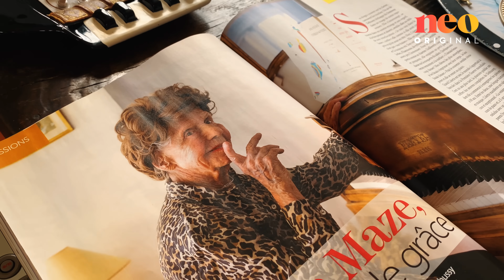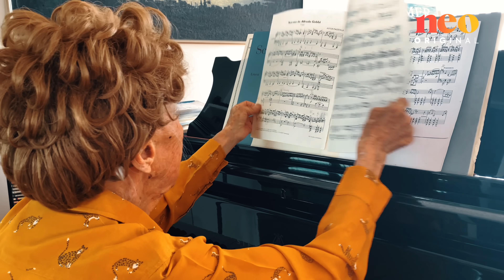À 109 ans, la pianiste Colette Maze sort son 7e album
Malgré une enfance difficile aux côtés d’une mère violente, Colette est un personnage jovial, attachant et plein de malice. À 109 ans, elle joue encore du piano tous les jours et sort son 7e album.